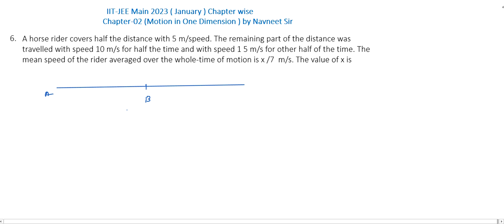A horse rider covers half the distance with 5 m/s || 1 d motion jee mains 2023 january solution